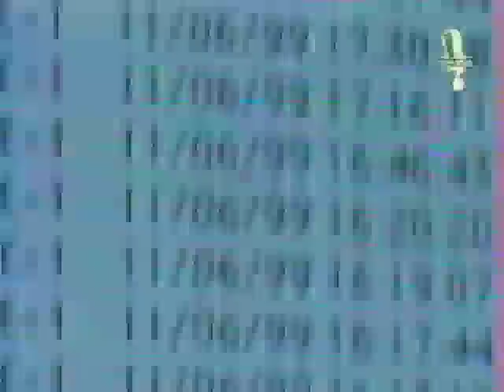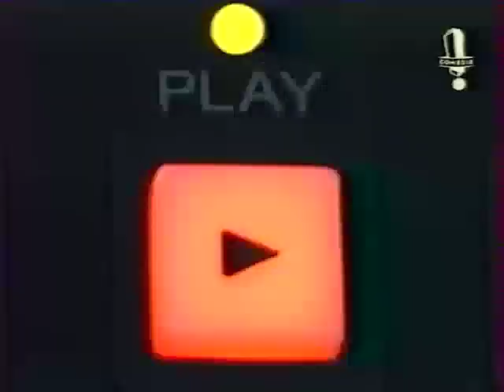Les Robins des bois: The Story 2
Courte émission dans laquelle était rediffusé quelques sketchs des Robins.
Dans celle ci on retrouve:

-Pouf le cascadeur
-La cape et l'épée
-L'homme le plus fort du monde
-Van Loc
-Jouer un drame à Comédie !

Sketchs des Robins des bois, diffusés dans la Grosse Emission de 1997 à 1999, sur Comédie.

Suivi de la bande annonce de l'émission S.L.I.P.

Le numéro de l'émission (The story 1, 2, 3 etc... ne correspond pas à l'ordre de diffusion sur Comédie. Mais seulement à l'ordre de diffusion sur cette chaine Youtube 😁)

👉🏻 MA CHAINE PERSO - Vlogs et vidéos de voyages ✈️😁